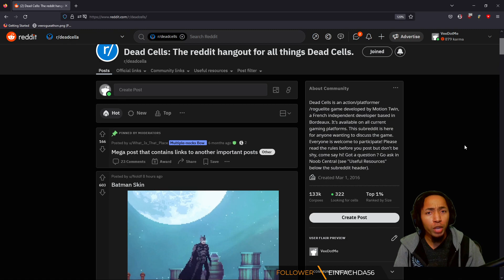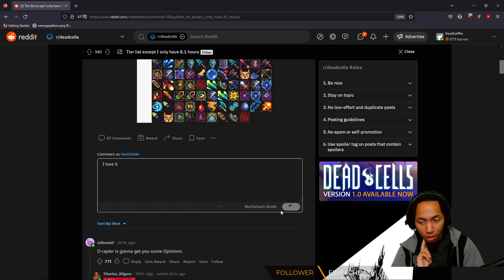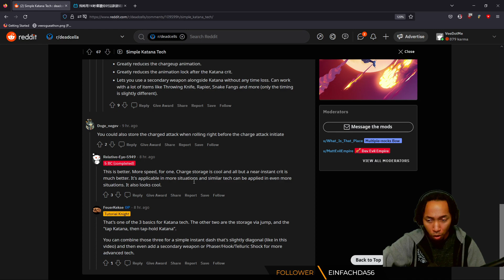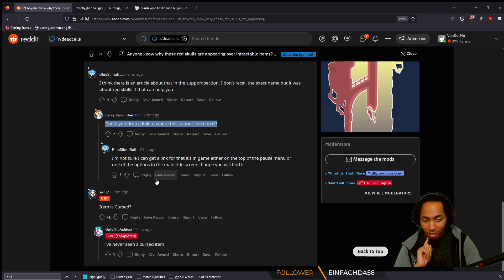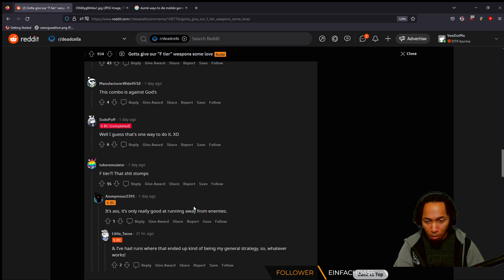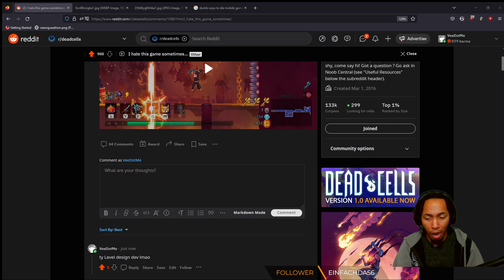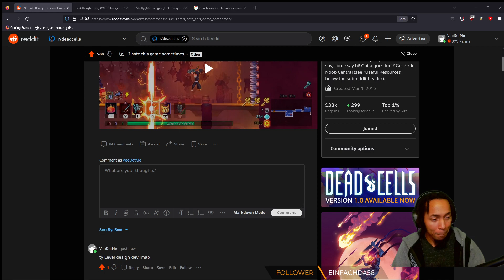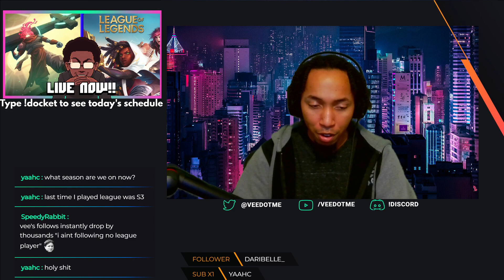Dead Cells Viewer Build | VeeDotVod 01/11/2023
Squirrel412, NonsenseSynapse, Jaime M., SlimyYy, Pun C., infected_f00d, Jake H., Pádhraic H.